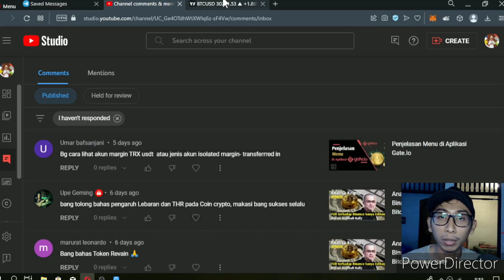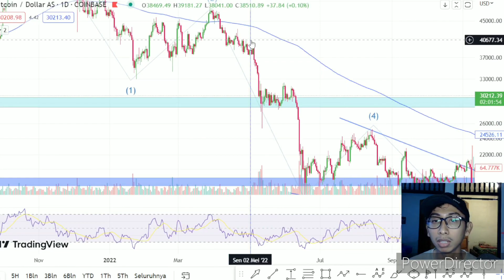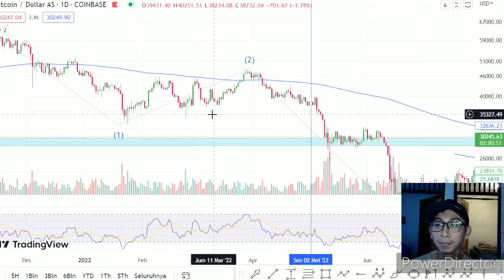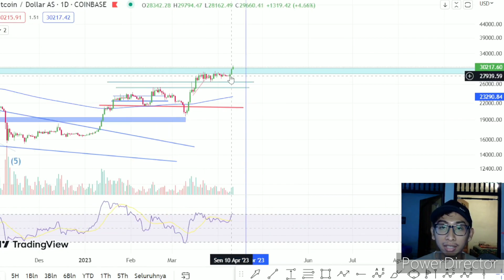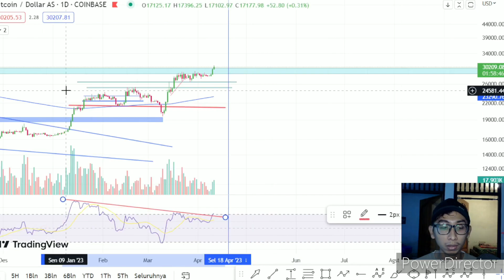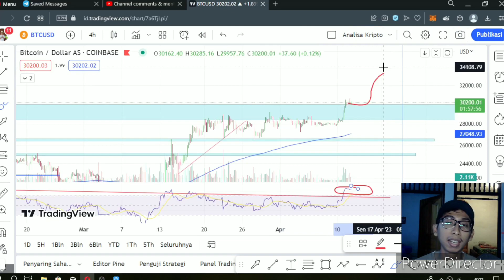Apakah momen Lebaran buat market crypto turun?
Kenapa Market Crypto turun menjelang lebaran?

Hai Semua